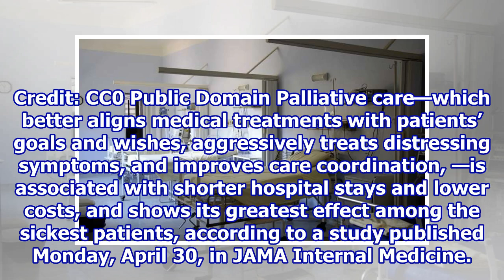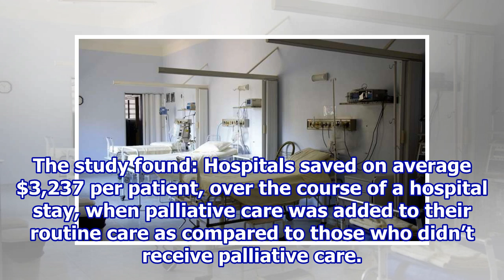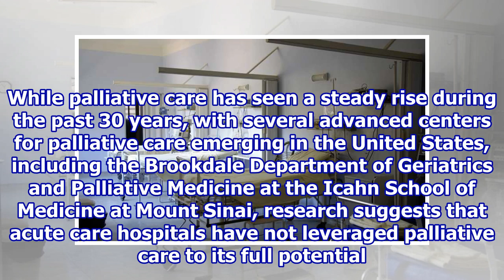Better care of sickest patients can save hospitals money, says largest study of its kind